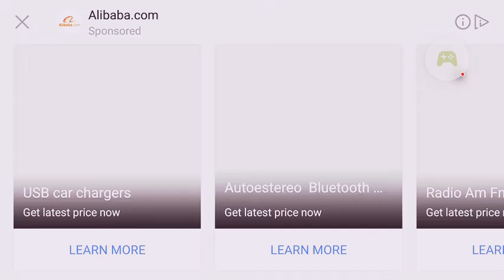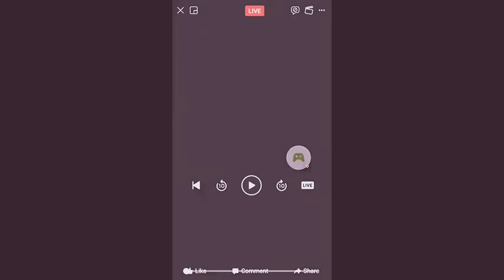Shadow Fight 2 - 2020-06-08